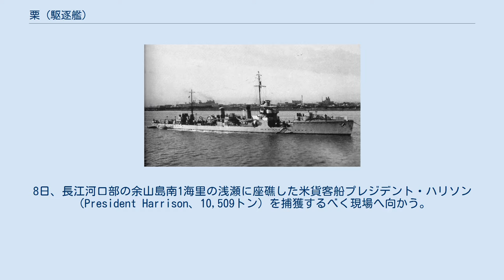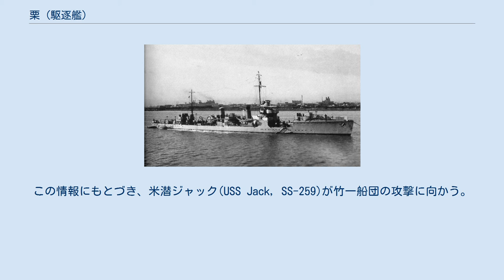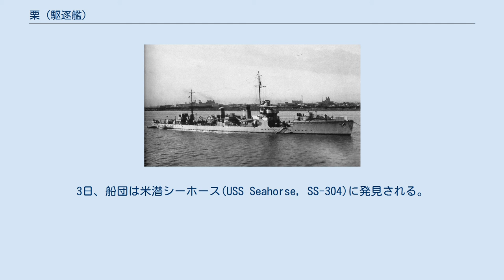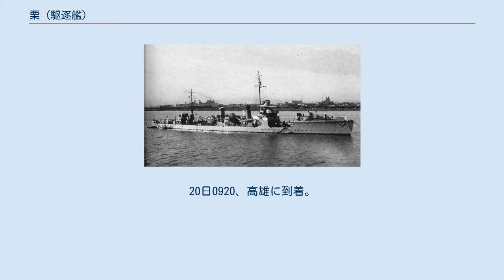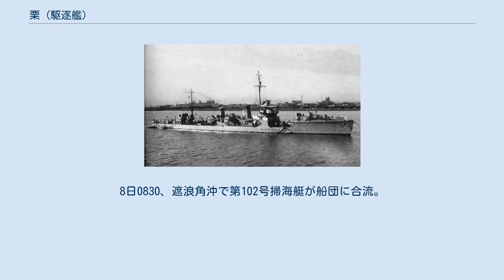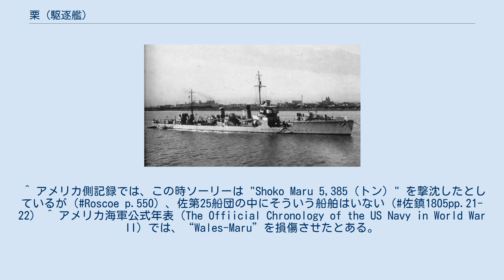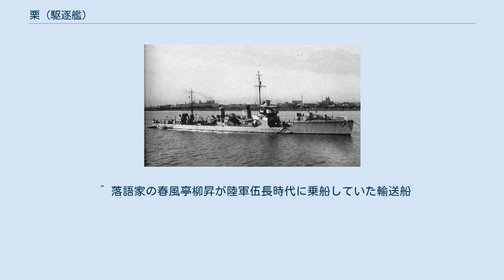栗 (駆逐艦)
栗（くり）は、日本海軍の駆逐艦。
樅型駆逐艦の4番艦である。
大正年間製造の旧式艦ながら、戦時中の大半を上海根拠地隊に所属して過ごし、上海周辺の哨戒や船団護衛に従事した。
姉妹艦21隻のうち、終戦まで駆逐艦籍のままで行動した数少ない艦として知られる。
 1917年度計画（八四艦隊案）により呉海軍工廠で1919年（大正8年）12月5日に起工、1920年（大正9年）3月19日に進水した。
4月中旬、3番主砲と魚雷発射管未装備の状態（排水量901英トン）で全力公試を行い、軸馬力23,600shpにおいて35.2ノットを記録した。
この時、煙突から黒煙を吐き出しながら、高速で公試を行う同艦の写真が残されている。
1920年4月30日に竣工。
竣工と同時に二等駆逐艦に類別され、佐世保鎮守府籍となり、姉妹艦の楡と共に佐世保鎮守府部隊第26駆逐隊を編成する。
 1921年（大正10年）12月1日、第26駆逐隊(楡、栗、柿、栂)は第一艦隊第一水雷戦隊指揮下となる。
 1928年（昭和3年）12月10日、第26駆逐隊は馬公要港部部隊指揮下となる。
 1932年（昭和7年）、第26駆逐隊は第一次上海事変に参戦し、揚子江流域の作戦に従事する。
 1933年（昭和8年）11月15日、第26駆逐隊は第三艦隊第11戦隊に編入される。
 1934年（昭和9年）、第26駆逐隊は馬公を基地にして華中方面で行動した後、主に長江沿岸で警備任務に従事する。
 1936年（昭和11年）12月1日、第26駆逐隊は解隊され、栗は第11戦隊直属となる。
 1937年（昭和12年）7月からの日中戦争にも参加し、中国沿岸での作戦に従事。
1938年（昭和13年）6月13日、武漢攻略作戦に参加中、栗は姉妹艦である栂、蓮と共に安慶に兵員を揚陸する。
10月20日、第三艦隊は支那方面艦隊指揮下となる。
 1939年（昭和14年）11月15日、支那方面艦隊指揮下に第13戦隊が編成されたことに伴い、第13戦隊に編入される。
 1940年11月15日（昭和15年）、第13戦隊の解隊に伴い、上海方面根拠地隊に編入される。
 太平洋戦争開戦時、栗は上海根拠地隊に所属。
1941年（昭和16年）12月5日、栗は上海を出港し、同日中に呉淞に移動。
7日、呉淞を出港し、哨戒に従事する。
8日、長江河口部の余山島南1海里の浅瀬に座礁した米貨客船プレジデント・ハリソン（President Harrison、10,509トン）を捕獲するべく現場へ向かう。
同日1800、栗は現場に到着し、プレジデント・ハリソンを拿捕することに成功する。
拿捕後、プレジデント・ハリソンの離礁作業が行われた。
いくつかの重量軽減策を行った後に栗が曳航して離礁させようとするが、船体の動揺が激しく、ロープが切れるなどしてなかなか成功しなかった。
栗はタグボートに後を託し、現場を離れる。
10日、上海方面根拠地隊は支那方面艦隊に編入される。
 16日、栗は上海に到着。
17日、輸送船団護衛のため上海を出港。
20日に護衛任務を完了し、再度哨戒に従事する。
30日、栗は上海に到着し、整備を受ける。
このとき、2番主砲を撤去し、跡に九六式25mm連装機銃2基を装備した。
また、艦尾の掃海用設備を撤去し、爆雷投下軌条2条と爆雷8個を搭載した。
 整備完了後、栗は再び上海近海の哨戒を行う。
 1942年（昭和17年）1月12日、栗は哨戒を終えて上海に到着する。
29日、哨戒のため上海を出港。
2月6日、拿捕したノルウェー救難船ホルダー（Halldor、1,515トン）、比貨物船アーガス（Argus、1,009トン）を護送中に濃霧により拿捕船2隻を見失った特設運送船笠置山丸（三井物産船舶部、2,427トン）と会合。
前日5日に拿捕船2隻が栂と合流していたため、3隻を再び会合させた。
10日、特設砲艦第五信洋丸（大光商船、1,498トン）に3隻の嚮導を任せ、船団から離れる。
16日1100、上海に到着。
21日1300、上海を出港し、マニラ、コレヒドール島包囲の支援をするべくリンガエン湾に移動する。
25日、第三南遣艦隊に編入される。
 27日、栗はリンガエン湾を出港し、オロンガポに移動。
3月2日2130、オロンガポを出港。
4日0700、ミンドロ島プエルト・ガレラに到着。
同日1700、プエルト・ガレラを出港。
7日0830、イリン海...